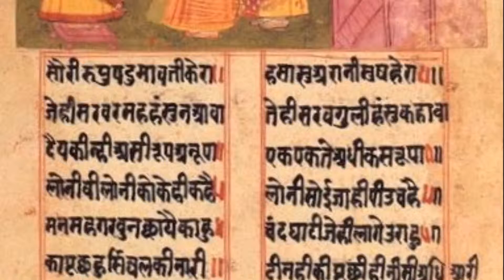Padmavati-The Real Story/History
Padmini, also known as Padmavati, was a legendary 13th-14th century Indian queen.